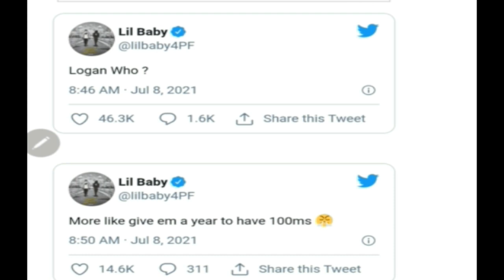Lil Baby Arrested In Italy While With James Harden